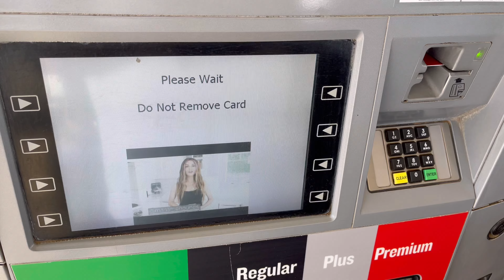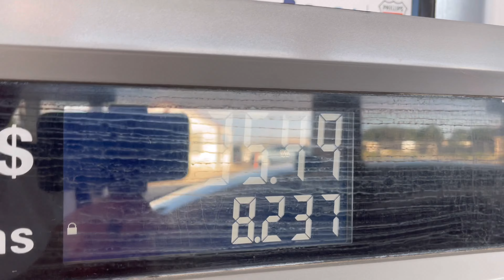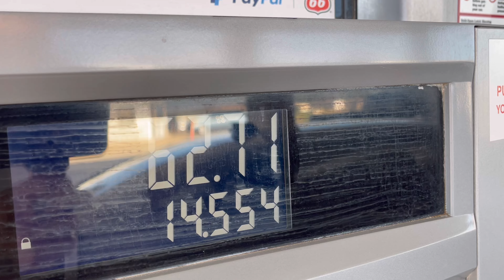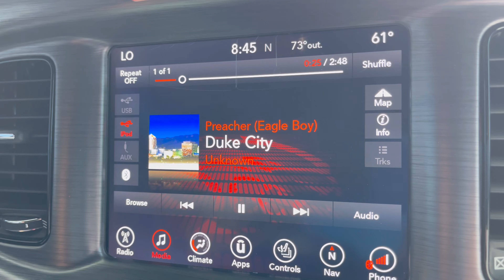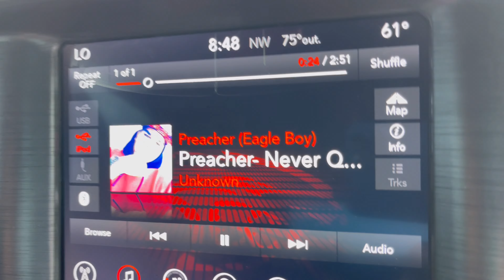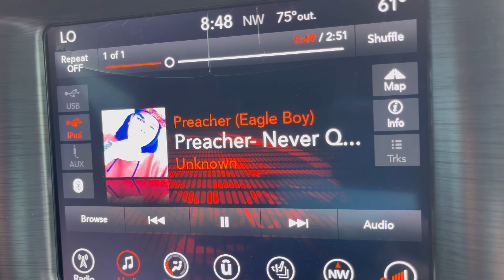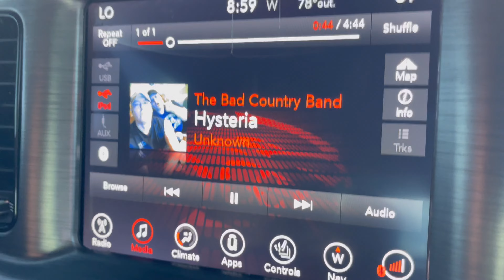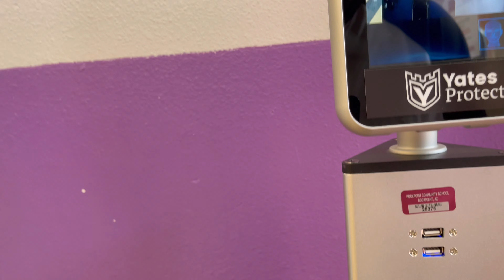Rock Point- Last day of Tour